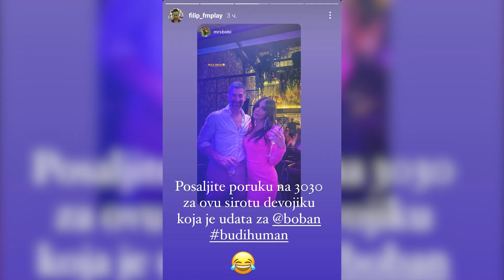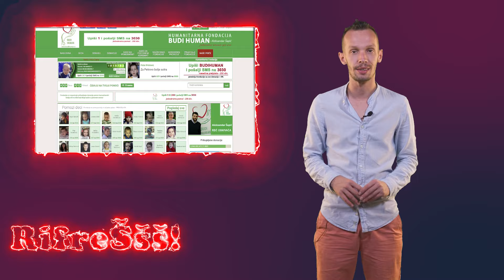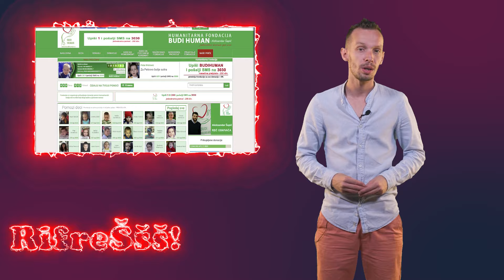"METAR IPO DANA SAM PATIO ZA IVOM": Filip Đukić progovorio o odnosu sa bivšom!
Portal dnevnog lista Srpskog telegrafa!